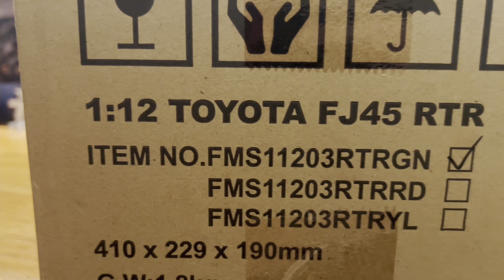FMS Toyota FJ Pick-Up Unboxing & Test - Off-roading & Realistic Rock Crawling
This is the FMS Toyota FJ Pick up
Leaf spring suspension
2 speed gearbox, 1st and 2nd gear + neutral
Opening doors, tailgate, and hood
4wd all ways engaged
Headlights, rear lights, blinkers